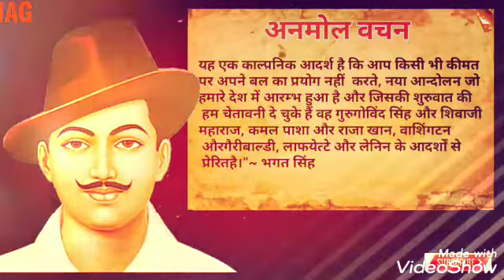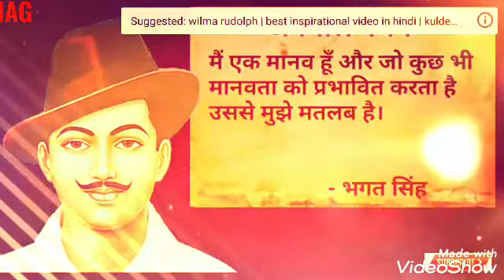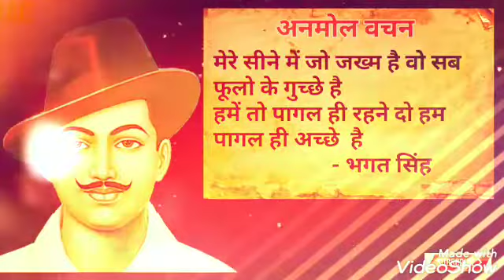SHAHEED BHAGAT SINGH 1907-1931 🇮🇳INDIAN ARMY 👮GROUP👬Jay Hind Jay Bharat Bhaiyo 👍